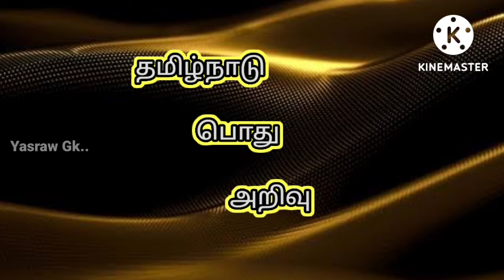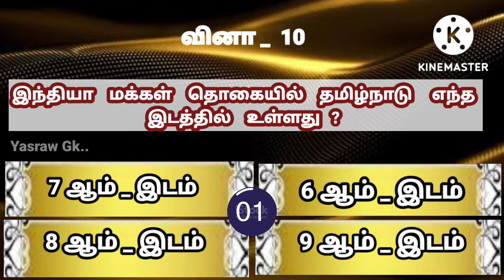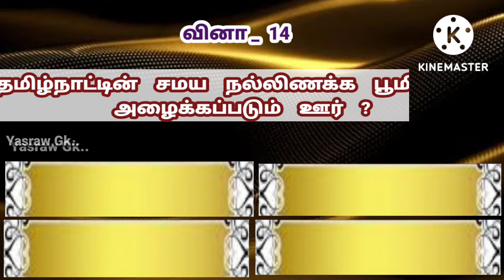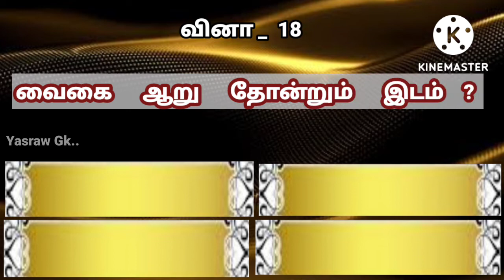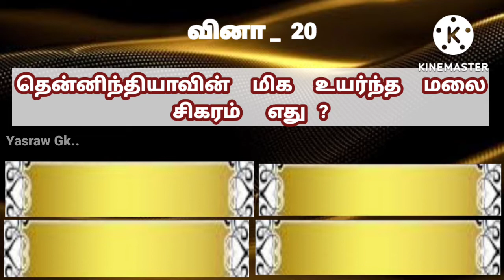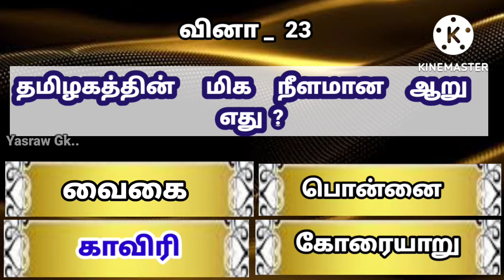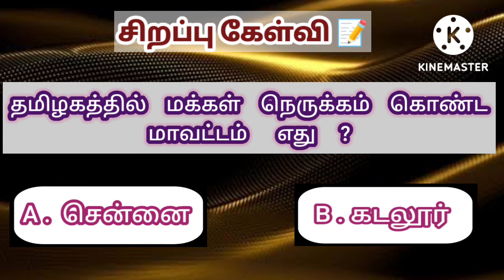Tamil Nadu GK Quiz | General Knowledge | தமிழ்நாடு வினா விடைகள்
General knowledge
Question answer
Tamilnadu districts names in tamil
Tamil Nadu cities gk quiz in tamil
Tamil Nadu Districts GK quiz in tamil
Tamilnadu gk questions and answers
interesting கேள்விகள் in tamil
பொது அறிவு
தமிழ்நாடு எத்தனை மாவட்டங்கள் உள்ளன